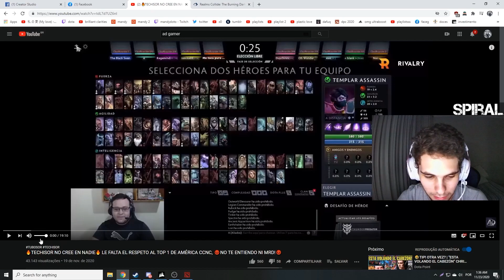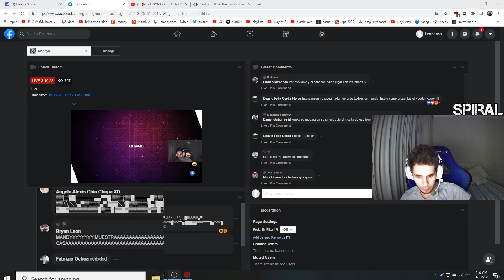NO LE TEME A NADA!| MANDY REACCIONA AL VIDEO DEL "TECHISOR NO RESPETA AL TOP 1 CCNC" | DOTA 2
Mandy reacciona al Techisor faltándole el respeto a CCNC Dota 2!